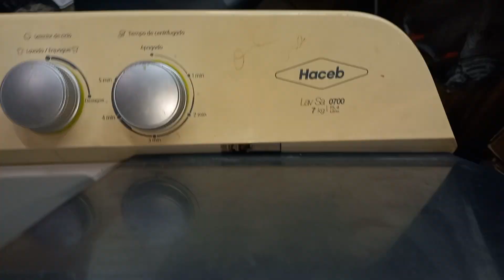LAVADORA NO ENCIENDE problema en la tapa...